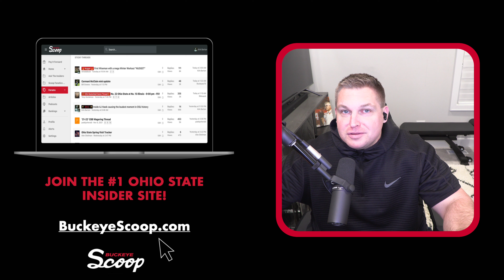OSU Insider: Is 5 Star Caleb Downs Coming To The Michigan Game?